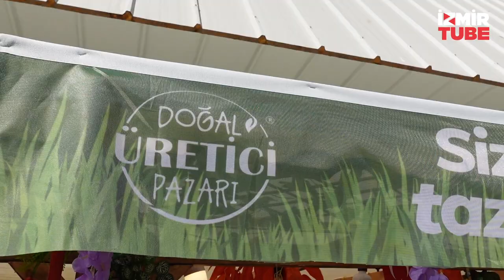Şehrin Nabzı: 90. Yılında İzmir Enternasyonal Fuarının Nabzını Tuttuk!